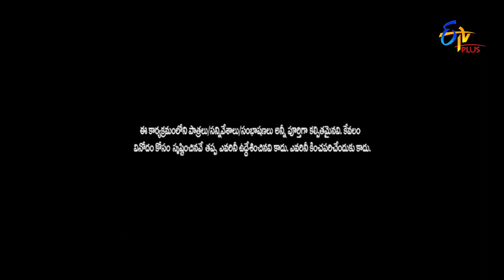Geethika Performance | Jathi Ratnalu | Stand up Comedy | 6th April 2022 | ETV Plus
Geethika comes up with a humorous concept and generates pleasant laughter with her rib-tickling performance.